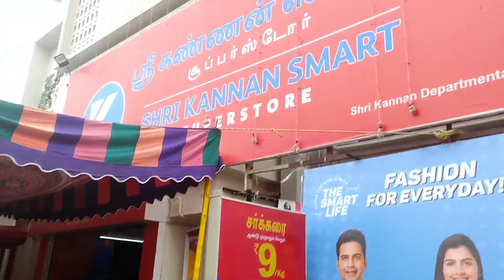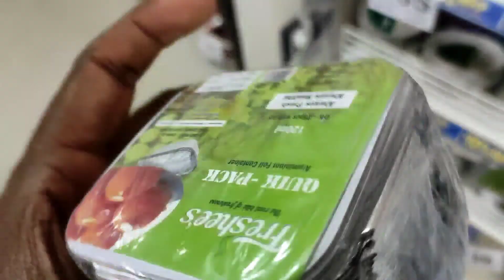எங்கள் வாழ்கையில் என்றும் மறக்காத நாள் இன்று 💖@devmaacbe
Welcome to Devmaa - DMF

If you dont like please comment what is you dont like .